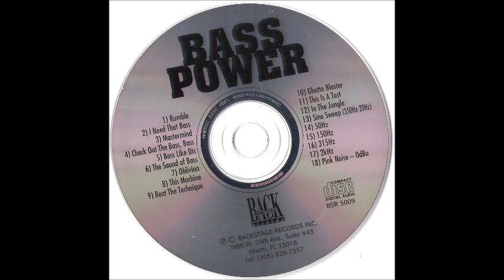Ghetto Bass DJs - Oblivion / This machine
1996 Backstage Records, Inc.
Written and produced by (2BMF) Keith (Mr Bassman) Rosenberg and Jorge (DJ Lace) Jaramillo